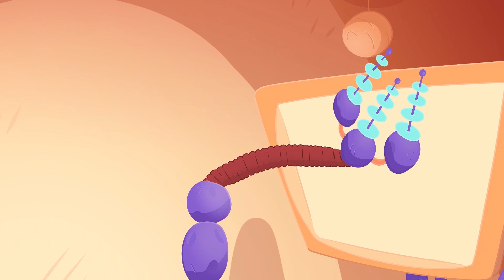NINJA Morphle - My Magic Pet Morphle | Cartoons For Kids | Moonbug Kids After School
'My Magic Pet Morphle' is an animated hit TV show for toddlers and older kids. But because of it's fun colors and sounds it is even popular with babies. Morphle can morph into anything his human companion Mila wants. From dinosaus to cars, construction vehicles like diggers, dumptrucks and cranes to pets like cats dogs and lions! All our episodes have an educational core to them so that your kids can learn about things like shapes, numbers and colors.